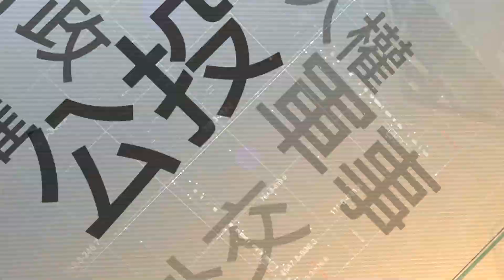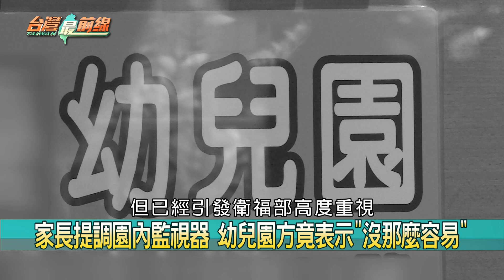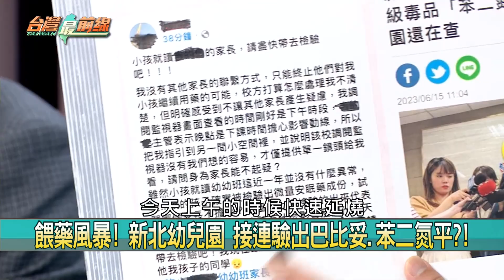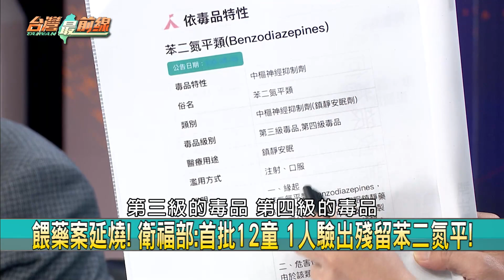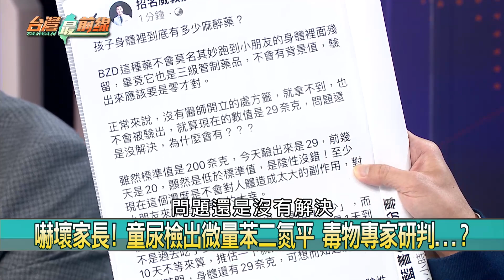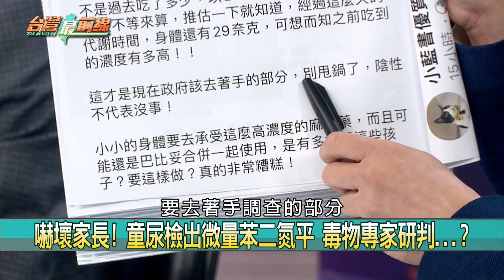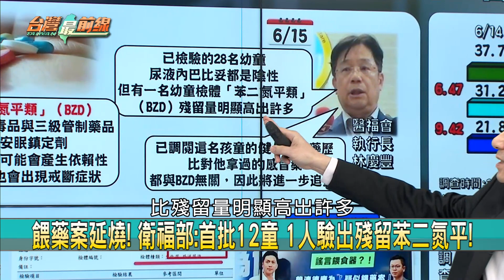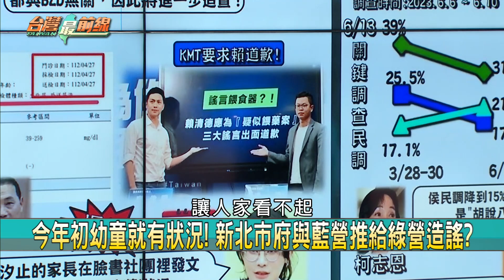連環爆？又1童驗出三級毒品？新北護侯卸責？反怪綠抹黑？【台灣最前線 重點摘要】2023.06.15(1)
📌新北又一幼兒園幼童驗出安眠藥殘留! 與板橋案有關?
📌餵藥案延燒! 衛福部:首批12童 1人驗出殘留苯二氮平!
📌幼兒園餵藥案 新北市府定調"無延誤"? 控綠營抹黑?
📌藍稱中央拖延毛髮檢測? 特定媒體指餵藥案是烏龍?
📌全面蓋牌中? 幼兒園餵藥案 侯友宜:司法單位快釐清
📌看不下去? 餵藥風暴滾雪球 黨內籲侯友宜直球對決!
📌今年初幼童就有狀況! 新北市府與藍營推給綠營造謠?
📌行政怠惰? 4/27驗出苯巴比妥? 市府6/5才"到園檢驗"!

【主持人】
許仲江